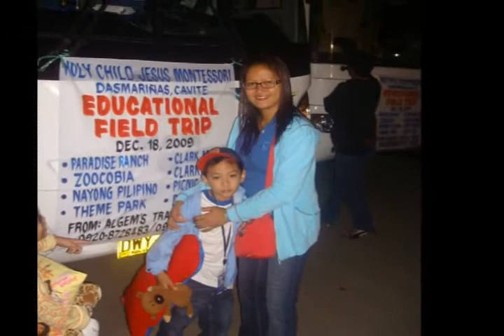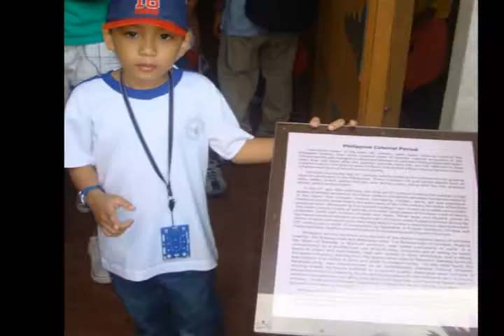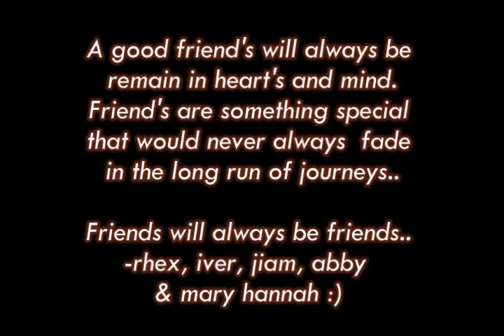Kulitz Bulilit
a group of little friends